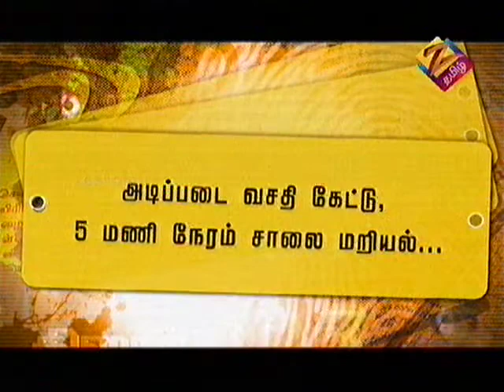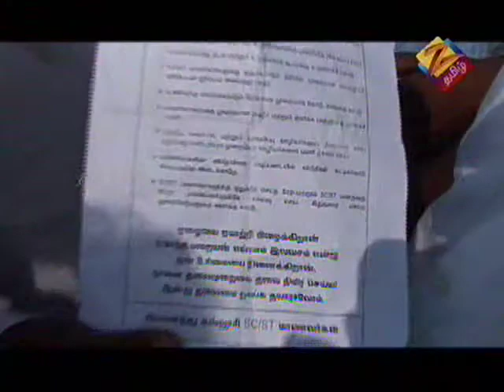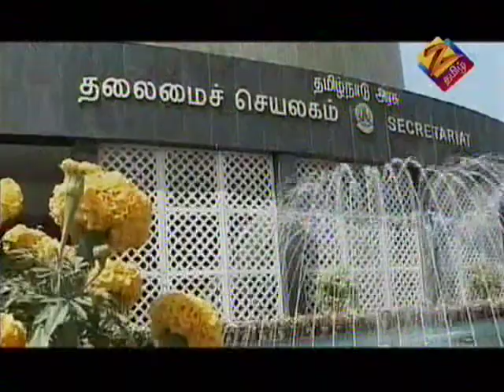M.C. Raja Adi Dravidar Students3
நீண்ட போராட்டத்திற்க்கு பிறகு பாபாசாகேப் டாக்டர் அம்பேத்கர் படம் தமிழில் வெளிவந்து ஓடிகொண்டு இருகிறது,அம்பேத்கரின் விழிப்புரணர்வு மாணவர்களுக்கு வந்து இருக்கிறது என்பதை காட்டுகிறது.இத்தகைய உரிமை போராட்டங்கள் இன்னும் தொடரட்டும்..